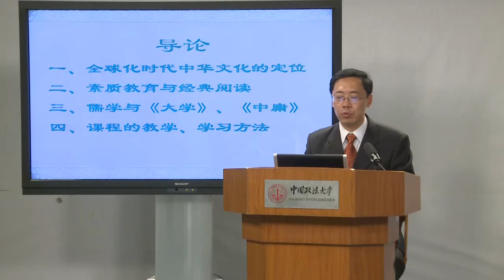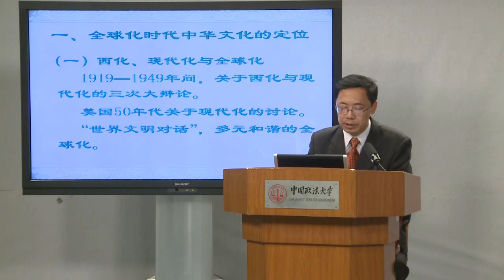易學族 MS 5012 大學中庸精讀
『國家級課程』授時:全48講/→授課學校：中國政法大學→

    四書五經是儒學的核心典籍。作為其中篇幅最短，但意蘊豐富的《大學》和《中庸》，在中國傳統文化中佔有特殊的地位。這兩本書體現了先秦儒學清新剛健的風格，是儒學中的精華。有著重大的現實價值和積極意義。

 課程概述

     二十一世紀是全球化的時代，隨著中國的和平崛起，中華文化將以參與「世界文明對話」的形式，來證明著我們民族的偉大復興。參與世界文明對話，首先需要我們瞭解自己。作為這個時代造就的中國大學生，無論何種理由，如果當我們結束大學生活時連一本中國古代的經書都沒有認真閱讀過的話，那便真的有些說不過去了。經典就是指最具原創性、奠基性、指導性、權威性的著作。閱讀經典有著獨特的意義。

     儒學思想是中國傳統文化的核心，四書五經是儒學的核心典籍。作為四書五經中篇幅最短，但意蘊豐富的《大學》和《中庸》，他們在中國傳統文化中佔有特殊的地位。《大學》被譽為「初學入德之門也」。它是儒學政治理論綱領，也是古代教育理論的著作。闡述了儒家思想中通過「格物、致知、誠意、正心、修身、齊家、治國、平天下」的八條目，而達到「明明德、親民、止於至善」的三綱領的政治理論及教育思想。《中庸》，中庸思想是中國古代思想史中重要的思維方法論和踐行本體論。中的意思是不偏不倚，無過無不及；庸的意思是平常，也就是常理、常道。它追求不急不緩、不驕不餒的人生至誠之境界，形成了獨具特點的東方思維模式和人生智慧。這兩本書體現了先秦儒學清新剛健的風格，是儒學中的精華。其中蘊含的優秀的東方傳統思想，有著重大的現實價值和積極意義。

     從教學方法上看，首先，探索知識傳授、觀念引導、能力培養三位一體新的教學模式。試圖引導學生在掌握文化知識的同時，收到樹立健康人生觀和培養學術研究能力的多重效果。將知識傳授與人文關懷、能力培養相結合。其次，嘗試採取多學科、多視角、多層次的方式講授傳統文化的可行性。發揮我的歷史專業特長，運用歷史進程中的鮮活生動的事例，幫助學生沿著中華先賢的經典去進行哲學、政治學、倫理學的思考。最後，運用比較研究的方法，從縱向中華文化傳承與橫向中西思想比較兩個維度展開，幫助學生構建縱向和橫向的關於中國傳統文化的較完整知識坐標。